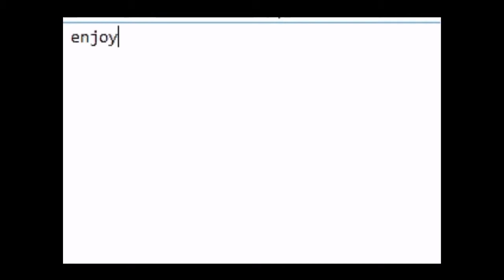Funny Moments 2 in Black Ops 2 w/ friends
me playing blops with my friends